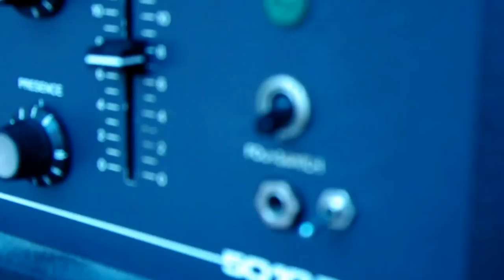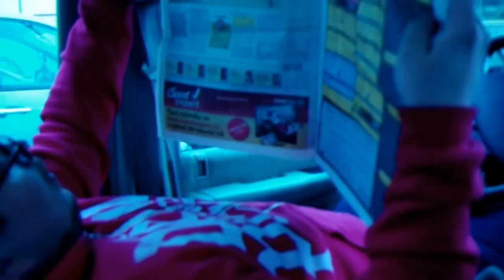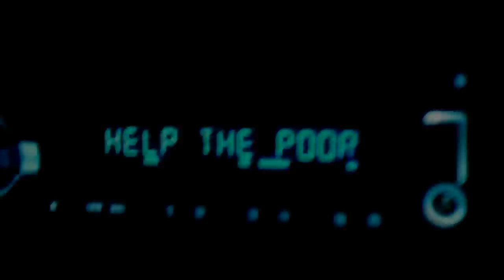This Night Draws The End - First Trip